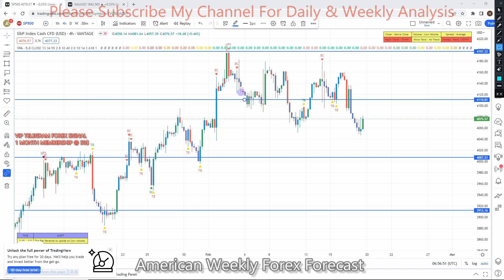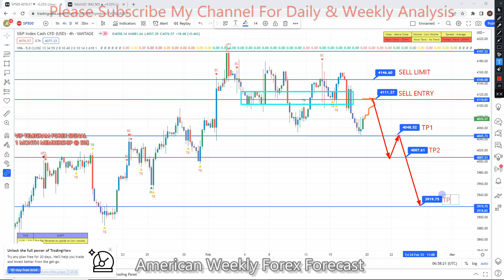SP500 20 TO 24 Feb 2023 American Weekly Forex Forecast